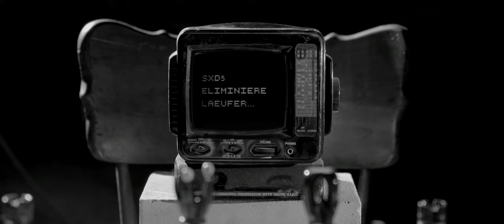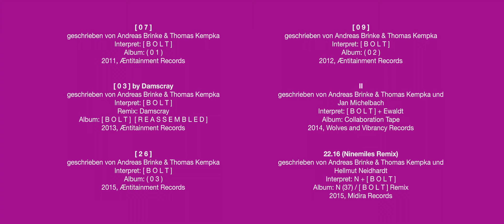Zugzwang - Short Film in Cinemascope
Dark Short with Horror Elements.